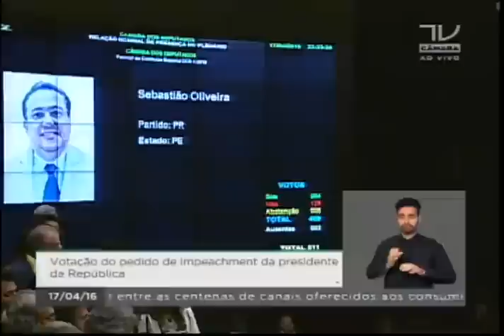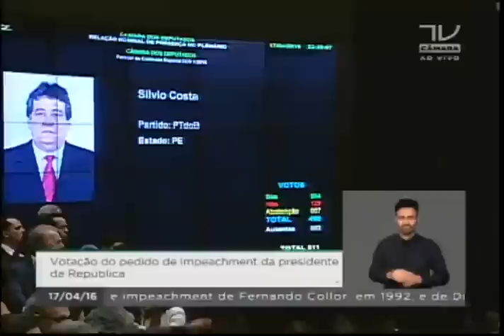Silvio Costa engole seus números na votação do Impeachment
O palhaço oficial da base governista subiu na tribuna vociferando e contando vantagem. Depois, já bem mais abatido, ele precisou declarar seu voto derrotado.

Tchau, palhaço. Você nos divertiu.